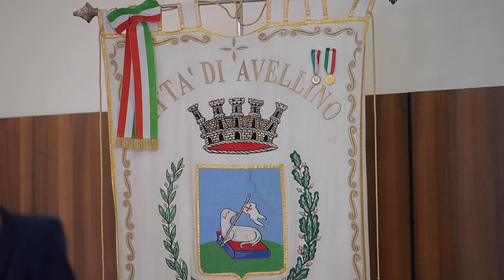Sì alle linee programmatiche, Nargi: «Ora il Piano strategico»